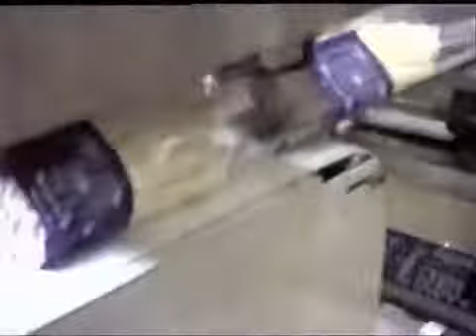LF-720-Automatic Mushroom/Sliver Vegetable Packing Sealer-Long Durable Machinery Co ,Ltd-ALLMA. NET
1.Upper sealing wheel provides airtight and beautiful seal.
2.For packaging vegetable in 100g, 150g or 200g packs via simple push-button operation.
3.Sealing head incorporates protection device to ensure that the packaged will not be cut.
4.Firm seal ensures absolute degassing for extended shelf life of the product.